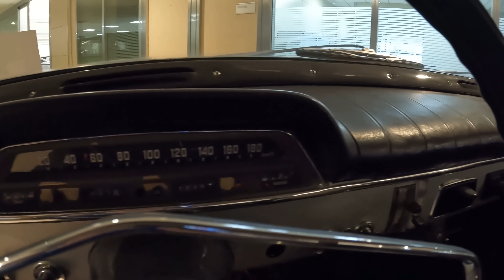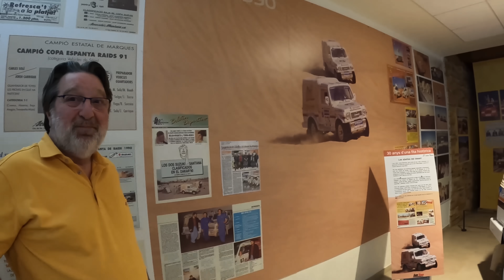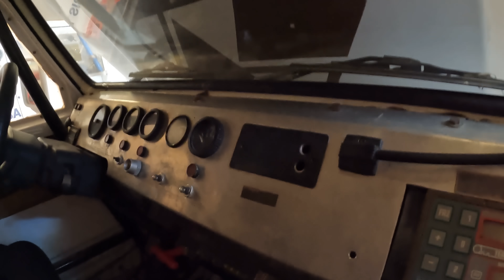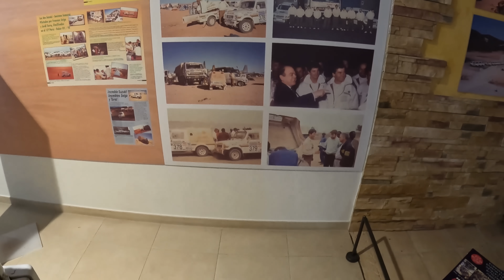Nos ofrecen para comprar toda la colección de Land Rovers Santanas y más coches de un Museo Manresa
Esta semana recibo una llamada del señor Jordi Sala diciéndome que se quiere vender toda la colección de coches, Land Rovers Santanas, Suzukis y motos acumuladas durante estos últimos 75 años por su familia o sea TODOS los vehículos que están expuestos en su Museo de Manresa dentro del mismo concesionario Land Rover.
Hace uno años hicimos un video de cuando compre toda la campa de coches y pudimos ver que es lo que tenían allí, sin duda alguna después de recibir la llamada no dude en ir para ver qué es lo que lo podía comprar o se dejaría comprar…. En unos momentos vemos como fue la compra.

TIENDA MARC'S GARAGE | MERCHANDISING y PRODUCTOS RECOMENDADOS
Si quieres comprar camisetas, pegatinas, tazas o utilizar los productos recomendados por nosotros y que utilizamos a diario, pues no dudes en visitar nuestra pagina en Internet
y hacer click en productos.

El 50% por ciento de los beneficios de la venta del merchandising de MARCS GARAGE es donado a causas beneficas.

Dar las gracias a los colaboradores del canal como Adrián (DEP), Roger Argelic, Xavi Claret, Borja Lopez Redondo, Kiril el fan número uno, Jordi Marti, Javier Maldonado y Raul Villaronga que sin su apoyo sería casi imposible hacer lo que hago cada semana.

Visita y colabora con nosotros hablando de coches en mi grupo en facebook
Si quieres ver fotos de nuestros proyectos de restauración, coches o más también puedes visitar mi INSTAGRAM a: TheRealMarcsGarage

COLABORACIÓN ESPECIAL
Nuestro otro grupo en facebook para amantes del motor clásico.

NUESTRO MEJORES VIDEOS
El SEAT 600 de mi padre, después de dos años lo restauramos y mi madre tiene una grata y sorprendente sorpresa